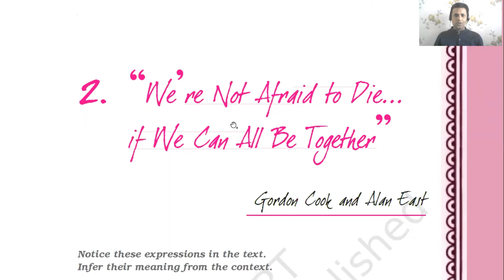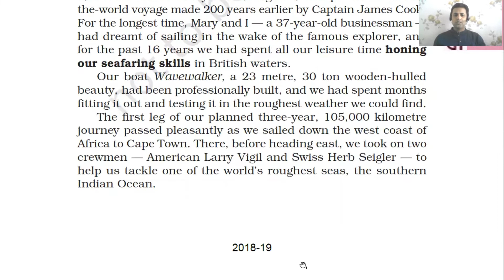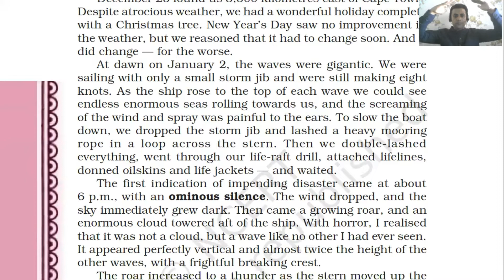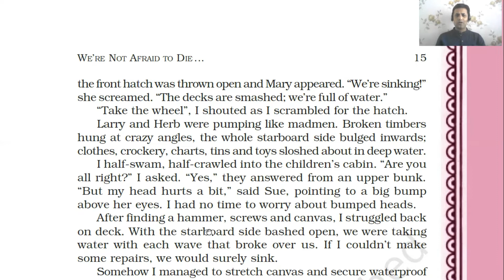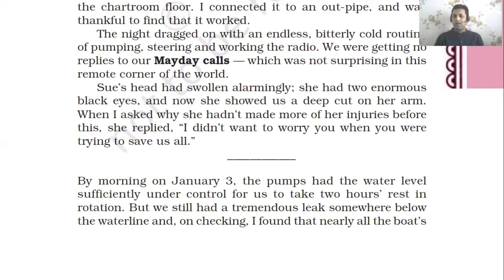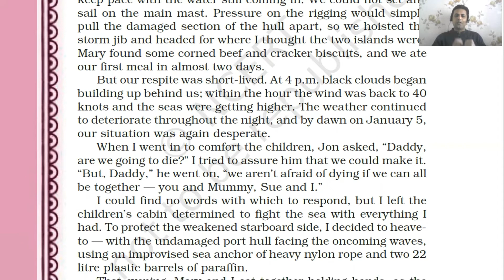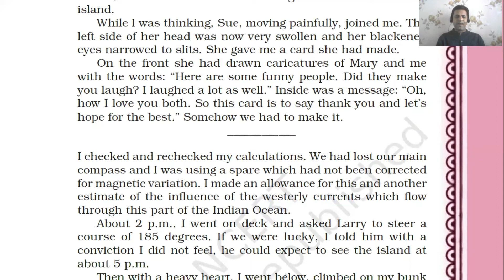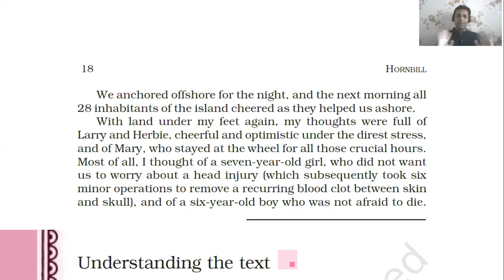CBSE XI English - Hornbill - We are not afraid to die, if we can all be together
Line-by-Line and the most Easy Explanation of 'We are not afraid to die, if we can all be together' from Hornbill (CBSE 11th English)

~~~ Watch, Learn,
~~~ Review, Comment,
~~~ Like, Dislike,

Enjoy Learning and Growing !!!